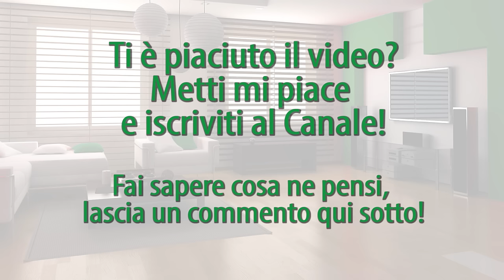FEGATO: RIMEDI NATURALI per DEPURARE il FEGATO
Come depurare il fegato con i rimedi naturali? Ecco i consigli di SImona VIgnali, Naturopata esperta di Alimentazione corretta, su dieta detox e rimedi per la salute del fegato e alleviare i disturbi del fegato.

Simona Vignali